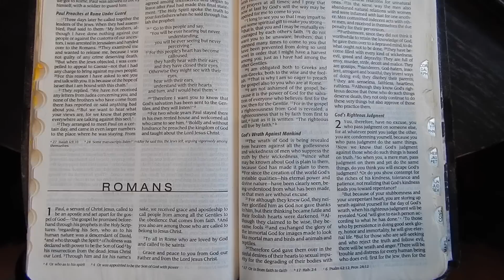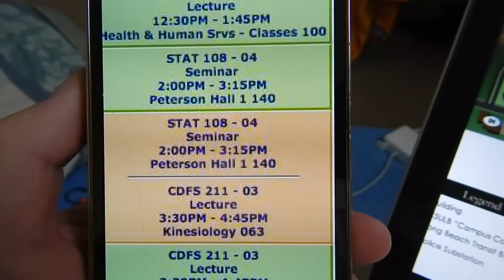VLOG DAY 1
Date: 1/19/16
First day of schoool!